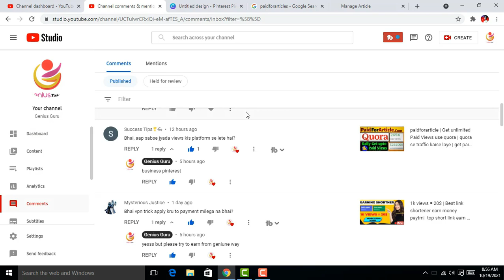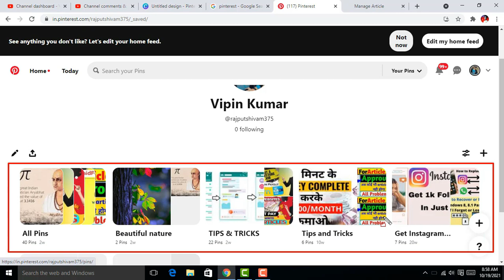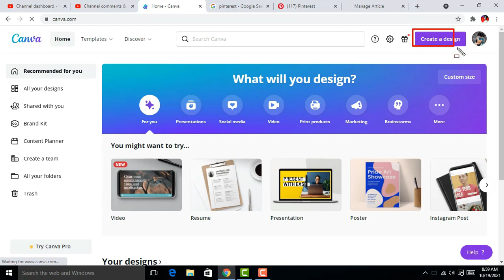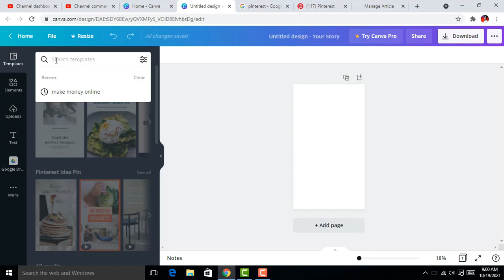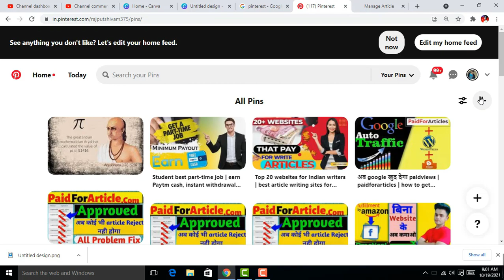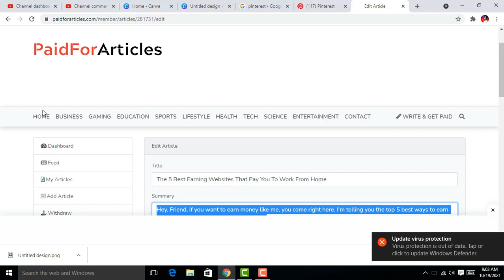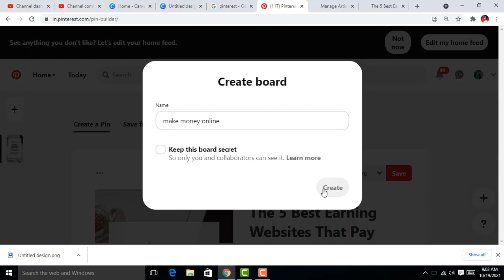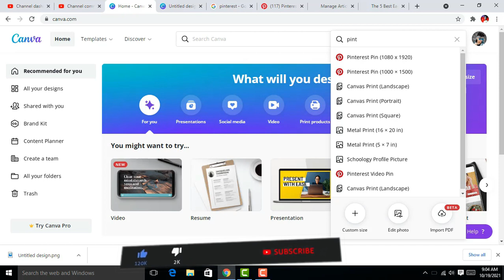How to get unlimited paid views on paidforarticles | paidforartiles | get paid views 2021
Earn 10k/Day Challenge Click this link, Many students make money (LIFE PROOF) How to get unlimited paid views on paidforarticles | paidforartiles | get paid views 2021

🔗 LINKS👉

                                  →⭐️My Equipment

get paid to write about anything
paid for articles login
paidforarticles com
write articles for money
websites that pay you to write
moneypantry get paid to write
paid online writing jobs
how to make money writing
write and get paid instantly